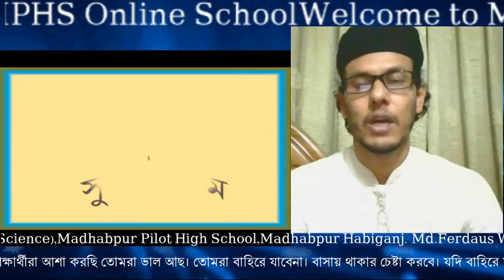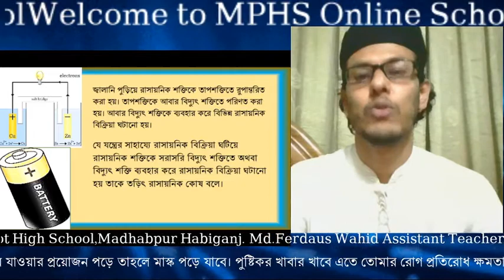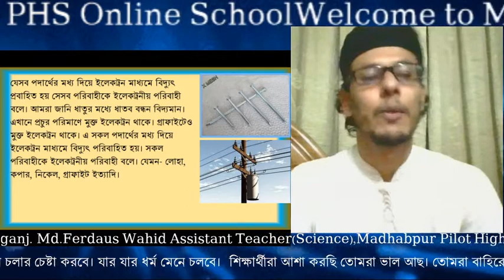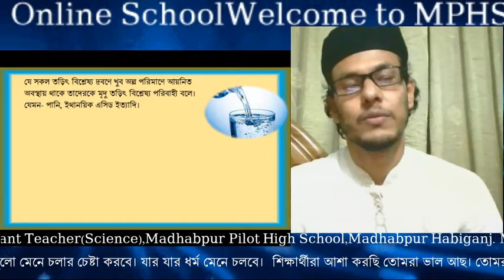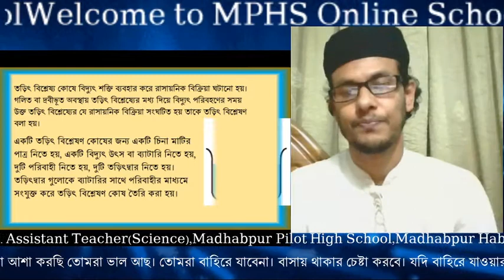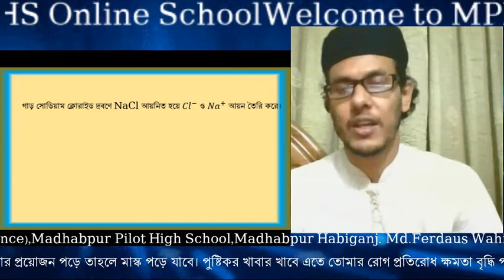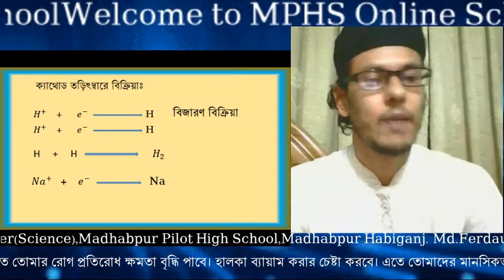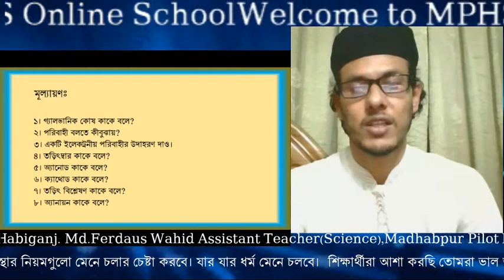রসায়ন ও শক্তি ৩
তড়িৎ বিশ্লেষন ব্যাখ্যা করতে পারবে।